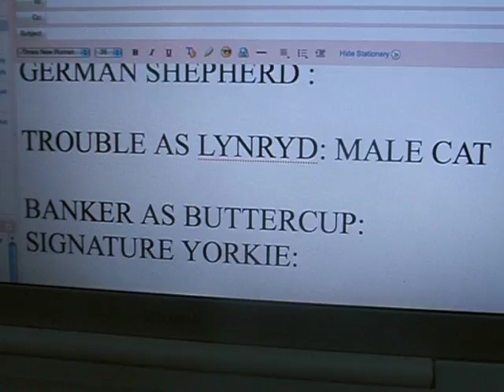k 9 Buddy episode 1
This video i will be having a series of! there will be lots of videos of it, I hope you like it a lot! please rate and comment and sub if you like it, It stars my signature German shepherd Buddy :) Thanks for watching